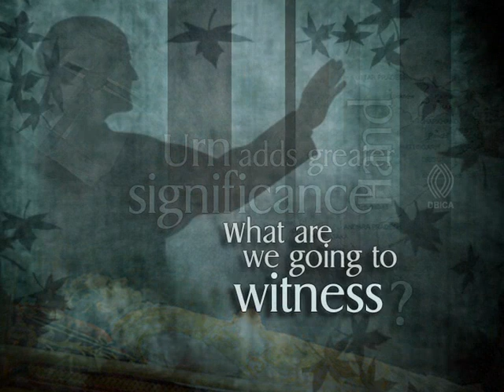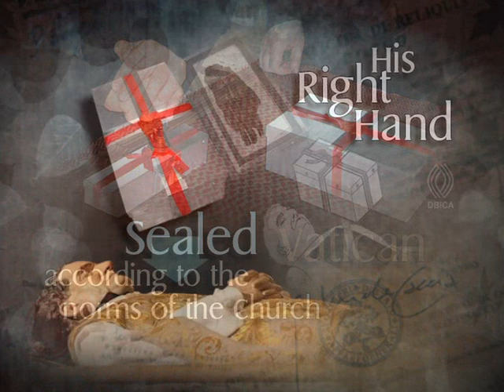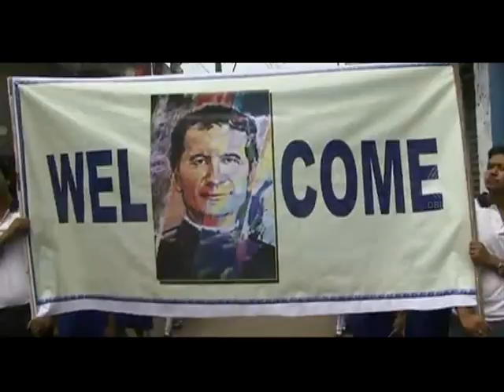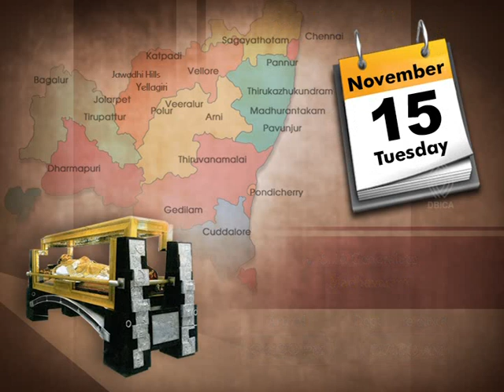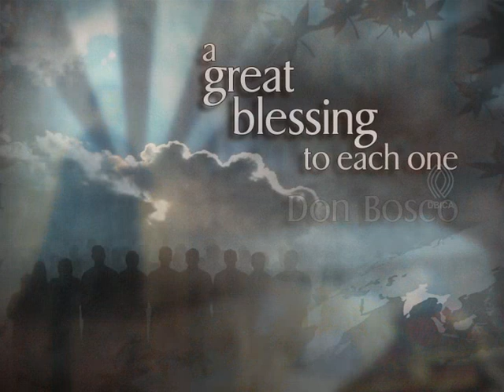DON BOSCO in INM English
DON BOSCO, DON BOSCO in INM English,DON BOSCO URN